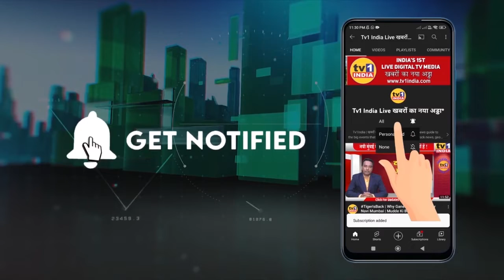Eknath Shinde Cabinet Expansion | मंत्रिमंडल का विस्तार | 18 मंत्रियों ने ली शपथ